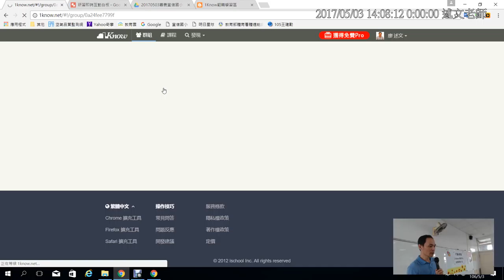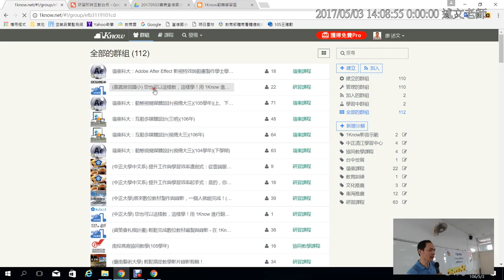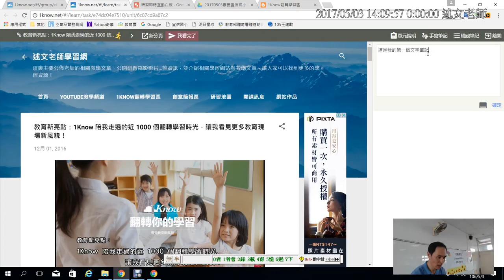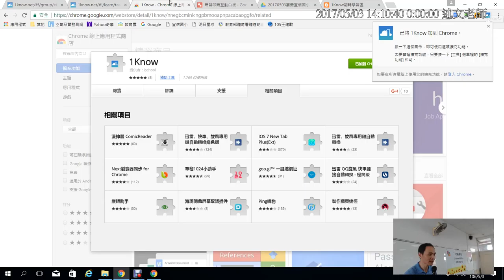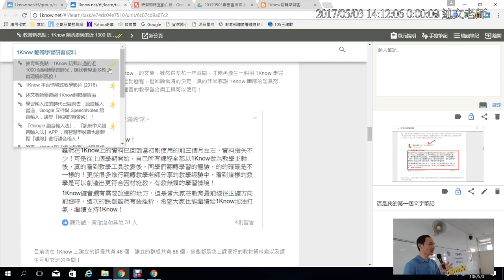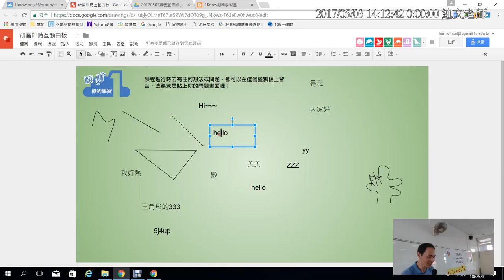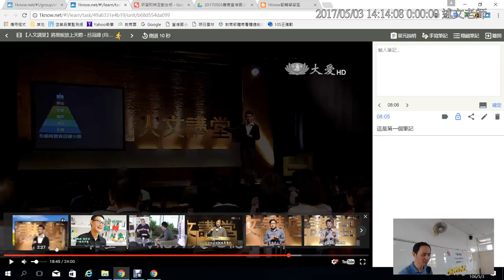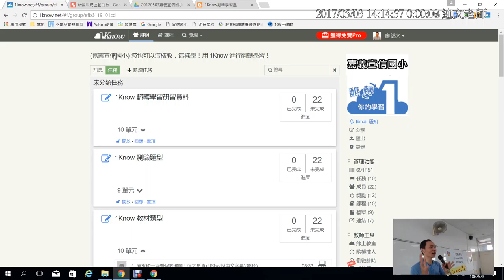03：1Know 的基本使用